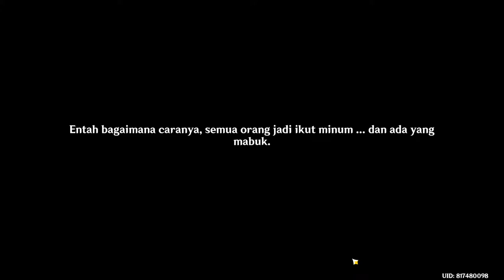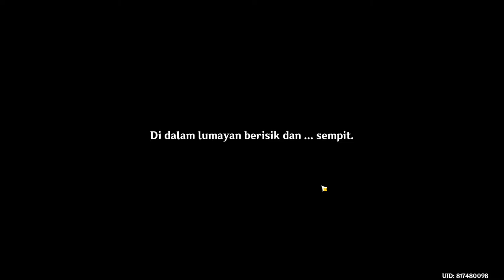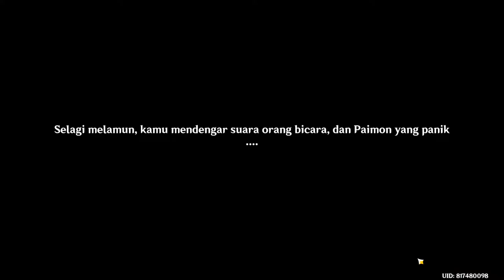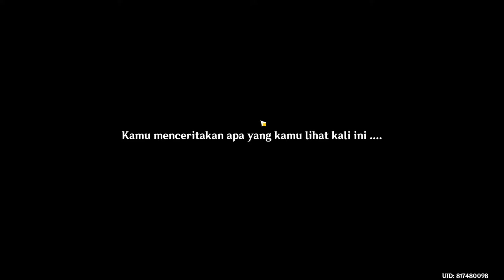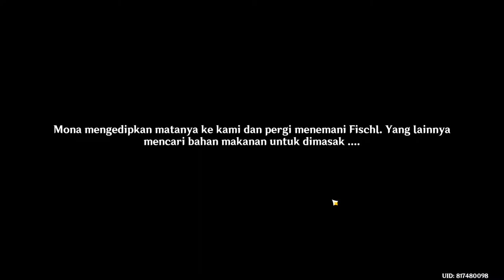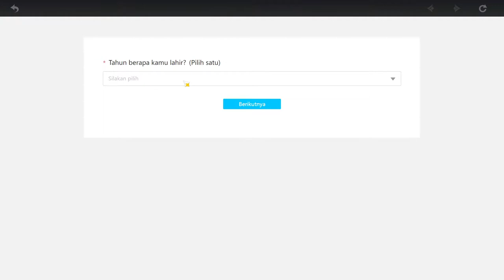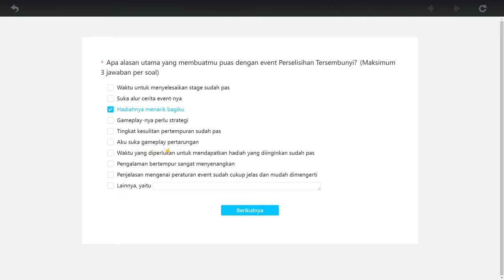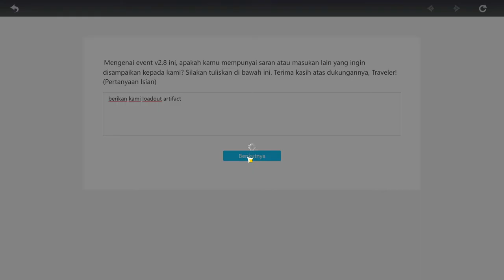Event Quest 2.8 | Kazuha Domain [Very LATE]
Event Quest terbatas, Domain Kazuha